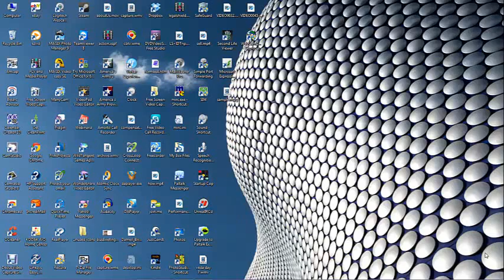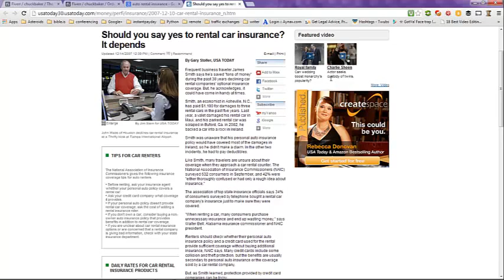Auto Rental Insurance -- Worth it or not?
Auto rental insurance -- Is it worth it or not?